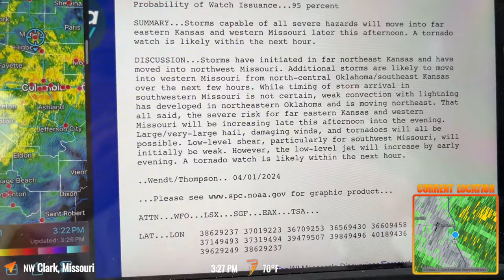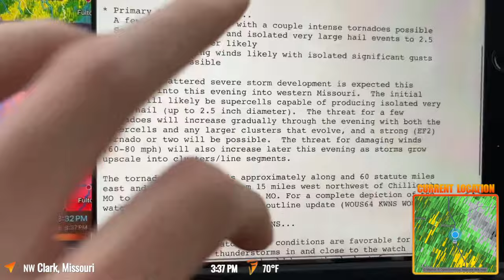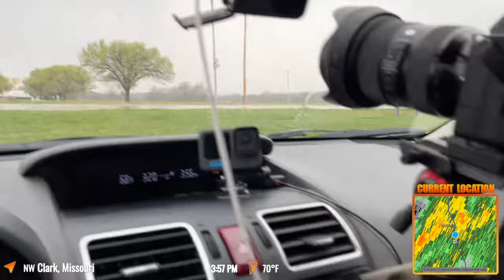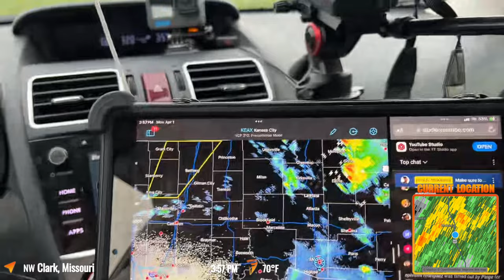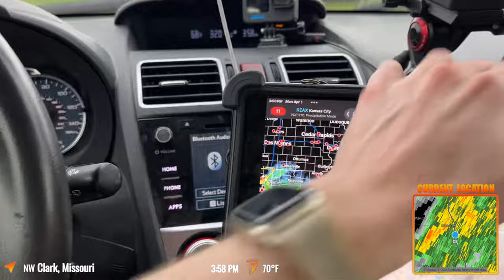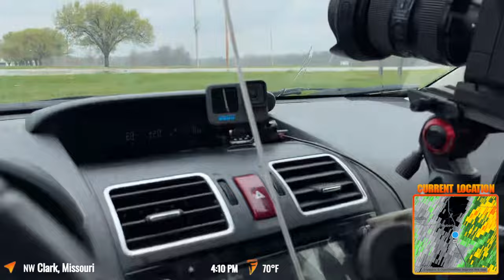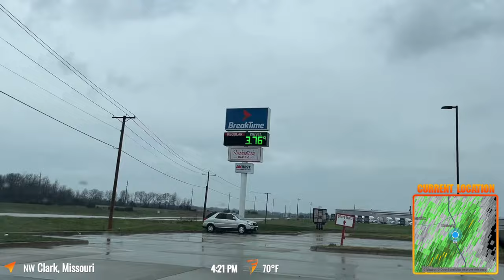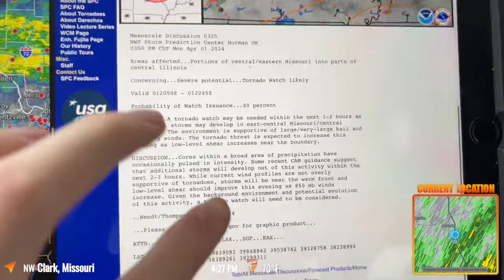Tracking Tornado Warning Through Saint Louis - Live As It Happened - 4/1/24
Join us as we chase an Enhanced & Moderate Risk for dangerous severe storms in Missouri and Illinois! Strong tornadoes, damaging hail, and wind are likely.